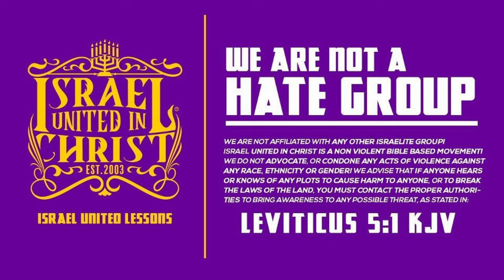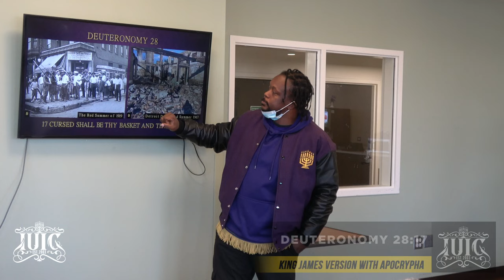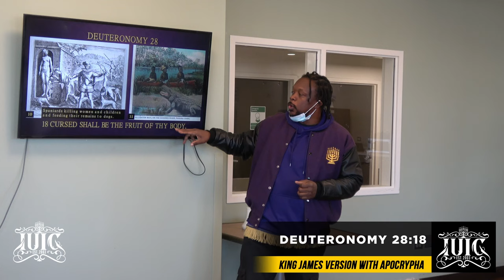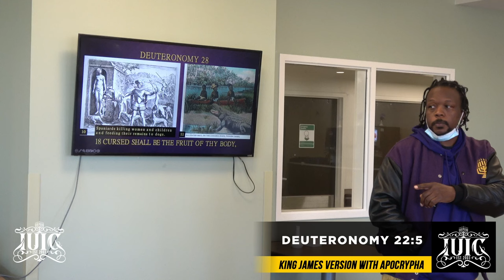Teaching Uncomfortable Truths: Slavery In the Bible Part 1